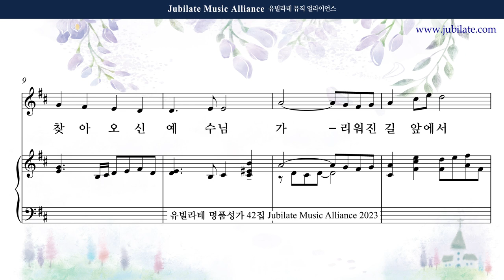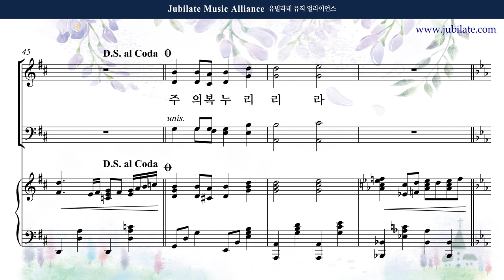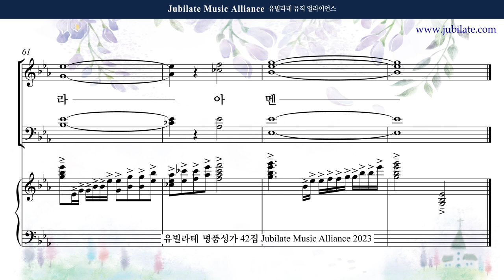[유빌라테 42집] 09. 최기욱 - 말씀으로 오신 주님 반주